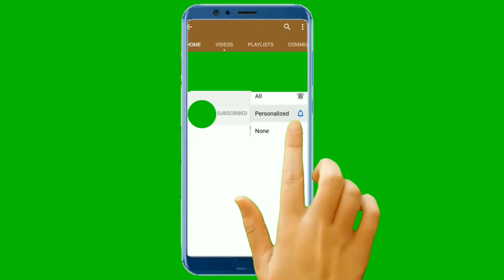edit 🙈😉😅steur Vissen Bij Visvijver De Biesbosch deel 4